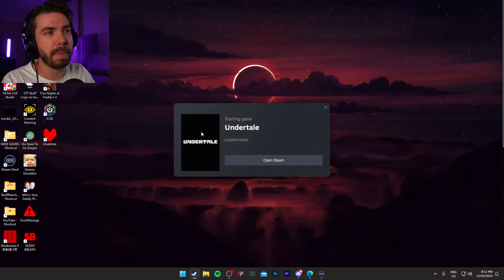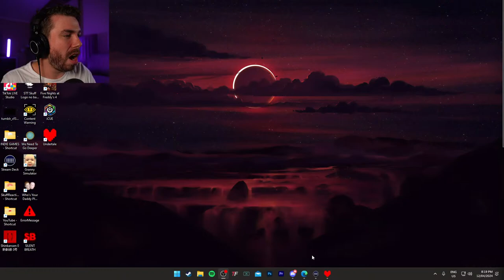OUR JOURNEY BEGINS! | UNDERTALE (LIVE) - Part 1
WELCOME TO UNDERTALE!
Hopefully i don't break it. I've heard this game is incredibly charming and can't wait to meet so many cool new characters!
I can't mess anything up...surely???